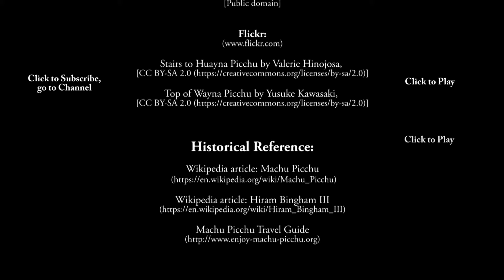Ancient Inca City of Machu Picchu with Sights & History - Peru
Experience the ancient Inca City of Machu Picchu, Peru, and its sights & history - walking through this complex as a virtual travel tour. Is one of the new seven wonders of the world. Hear essential history, including story of Hiram Bingham who re-discovered it. Visit its sights: 1) on lower trail seeing terraces, Temple of the Condor, Sacred Rock, and a view of hikers on the scary Huayna Picchu trail; 2) back through the middle of Machu Picchu, seeing the Royal Tomb, Temple of the Sun and climb up to its famous panoramic viewpoint by the Guard House; 3) final walk through its western high elevation to the Intihuatana Stone on top of a terraced pyramid. Few places are more awe-inspiring than this magnificent Inca city perched on top of a mountain ridge in the Andes of South America.

Chapters:
0:00 Intro & Map
0:39 Train to Aguas Calientes
1:22 Machu Picchu & History
2:45 Temple of the Condor
3:43 Huayna Picchu Trail
4:34 Sacred Rock
4:57 Hiram Bingham & Lost City of the Incas
6:04 Royal Tomb and Temple of the Sun
6:36 Postcard View of Machu Picchu and Guard House
9:01 Intihuatana Stone
9:38 Ending

1) Delight - Piano Emotions album
2) Rendezvous - Across Boarders album
3) Resting Waves - Gentle & Beautiful album
4) Colombian Exposition - World Cinema album
5) Little Discoveries - World Cinema album
6) Top Of The Morning - Core Ultimate album